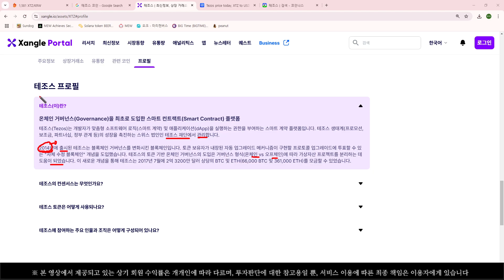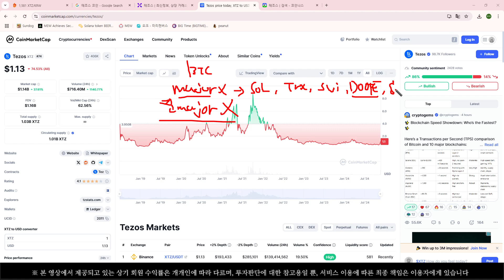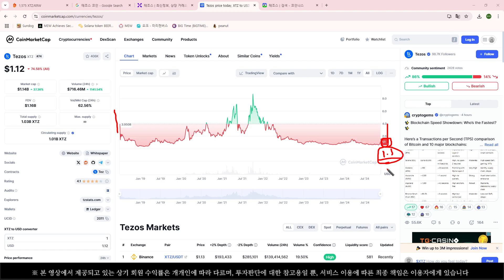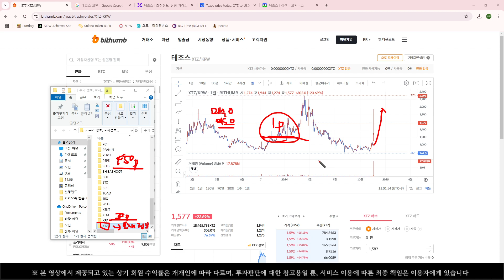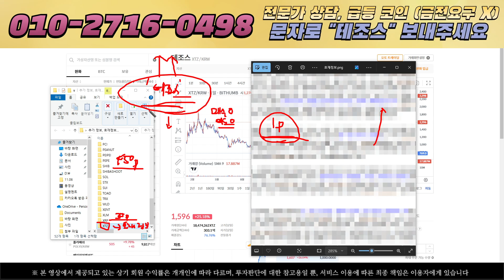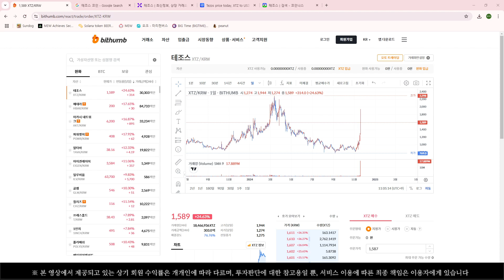테조스 코인 이번주 급등 제가 맞췄습니다!! 급등은 아직 끝나지 않았습니다!!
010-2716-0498' 문자 '테조스'(금전요구X)

누구나 꿈꾸는 코인 투자 성공!
필립스가 언제든지 도와드리겠습니다!!

1. 코인 매수 매도가 처음이라 어려우신 분들
2. 단타로 매일 수익 얻고 싶으신 분들
3. 장타로 돈 복사 하고 싶으신 분들
4. 알려지지 않은 밈코인으로 큰 수익 챙겨가고 싶으신 분들

모두 대환영입니다!! (금전요구X)

다른 코인에 관심 있으신 분들도 윗 번호로 편하게 '테조스' 라고 문자 주시면 됩니다^^!
저는 금전 요구는 일체 하지 않습니다.
그냥 편하게 원하시는 정보 받아가시면 되겠습니다

그러면 즐거운 하루 되시고 저는 더 좋은 영상으로 여러분들 찾아뵙도록 하겠습니다
감사합니다